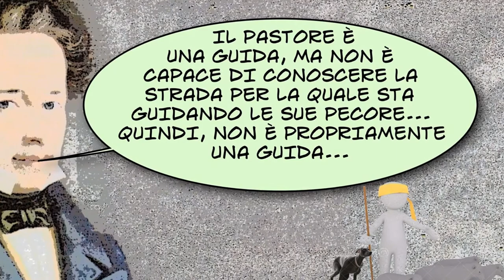Canto notturno di un pastore errante dell'Asia (introduzione, seconda parte)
Introduzione generale della poesia di G. Leopardi (composizione, contenuto, spiegazione del titolo).